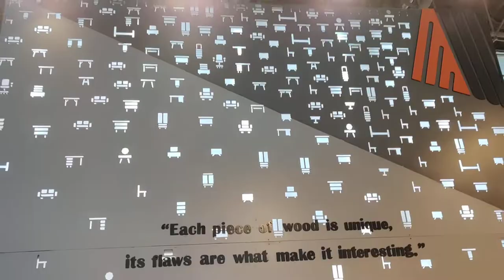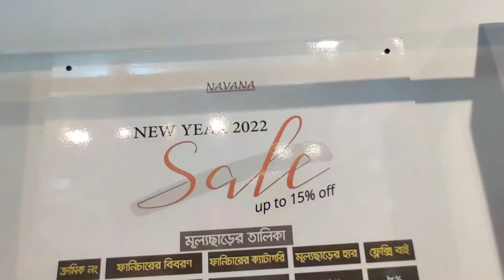Navana Furniture At Dhaka International Trade Fair 2022,Findusbd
Beautiful furniture pavilion at Dhaka international trade fair 2022

Best furniture pavilion
latest furniture showroom